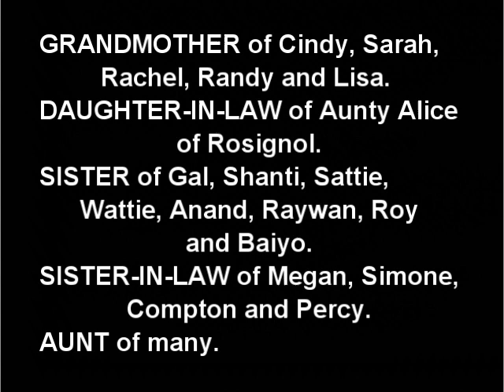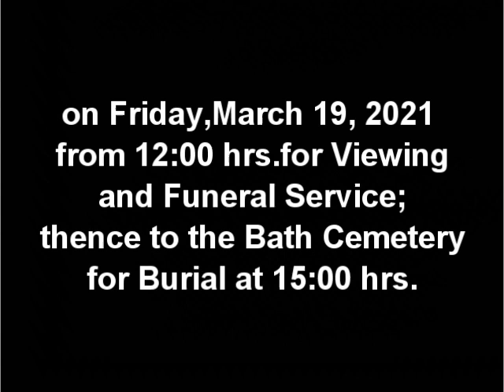Death Announcement - Kamla Rambharose